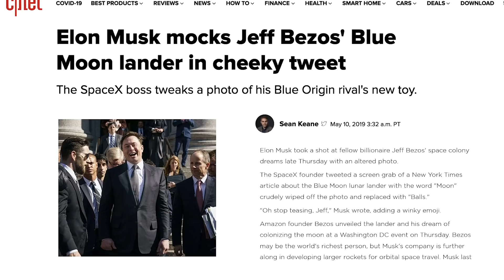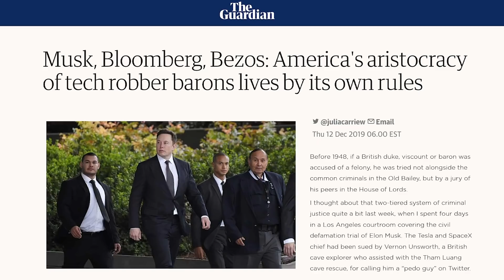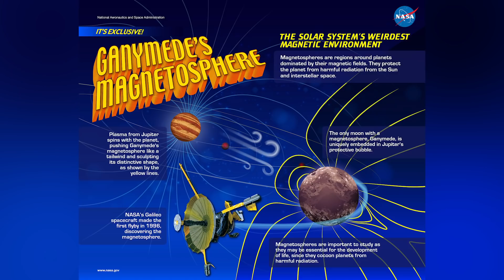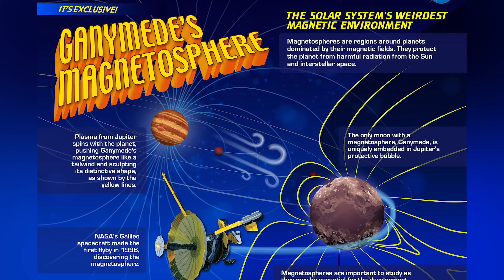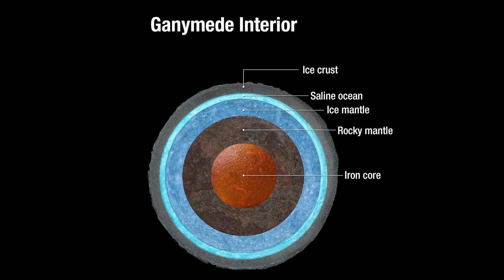Can Humanity Colonize Ganymede? (Moon of Jupiter)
Ganymede is one of the largest satellites in our solar system, it orbits the gas giant Jupiter and also has a magnetosphere. In the Expanse a gigantic agricultural project calls Ganymede home, the favorable conditions on the planet make it one of the bread baskets of the belt. The question is can we also one day colonize this Jovian moon?